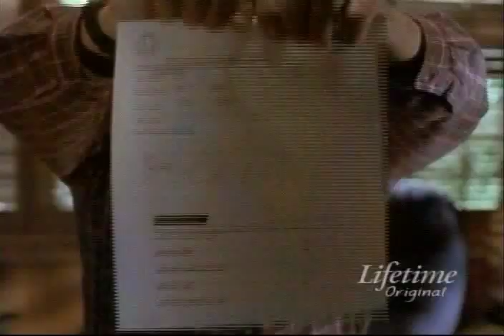Any Day Now 3x16 10 Days? Are You Crazy? (Part 1)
Present: Kelly and Ajoni announce that they are getting married in 10 days, but M.E. and Colliar refuse to sign the parental consent forms. Rene's identity gets stolen. Past: Rene and M.E. learn more about the Vietnam War when Elston runs away to Canada to avoid the draft.